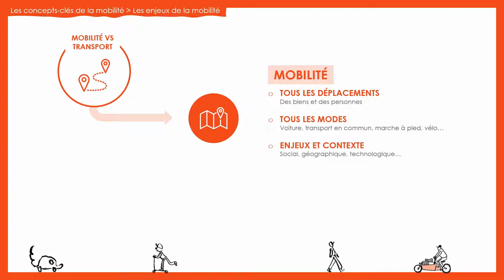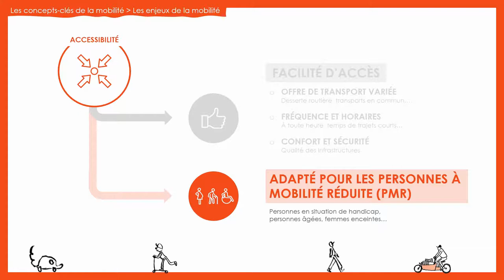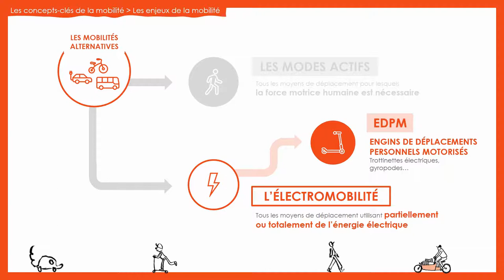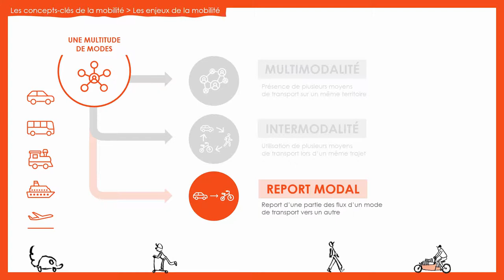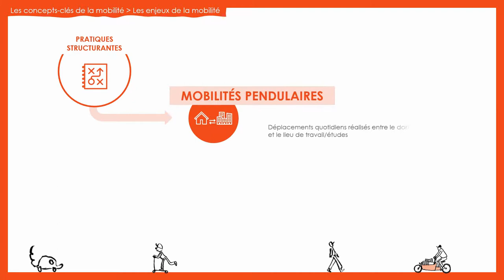Les concepts-clés de la mobilité : les enjeux